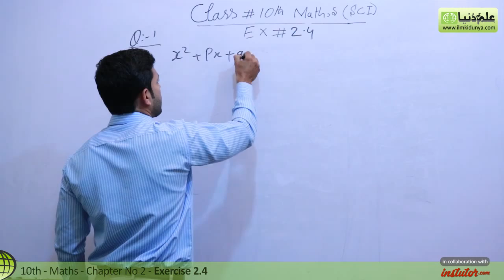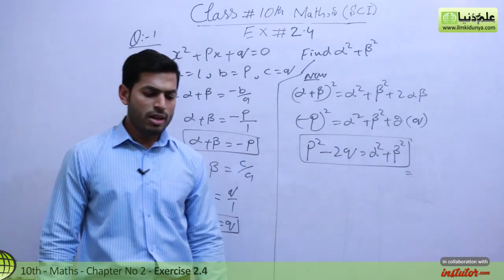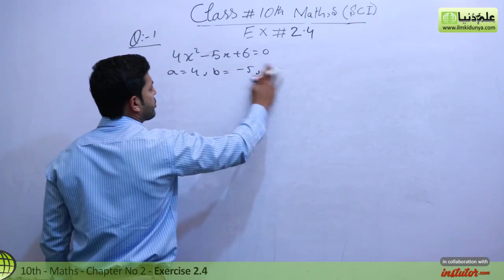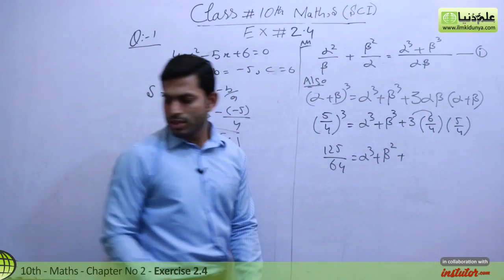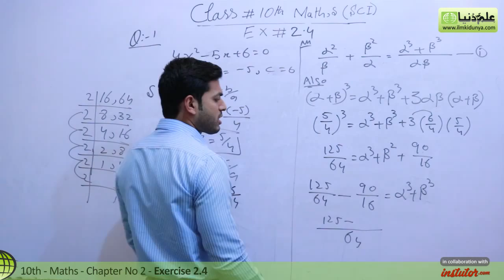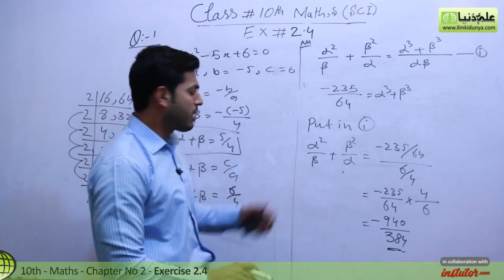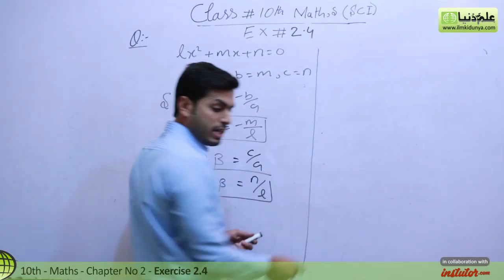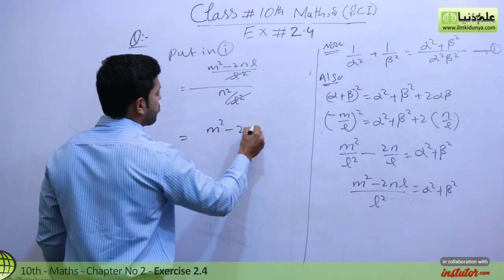Class 10 Math Chapter 2 - Exercise 2.4 Question 1 - 10th Class Math Chapter 2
In this online lecture, Khurram Shehzad explains 10 Class Maths Chapter 2 Theory of Quadratic Equations in Urdu. The topic being discussed is Topic Class 10 Math Chapter 2 - Exercise 2.4 Question 1 - 10th Class Math Chapter 2.

00:10 10th class maths chapter 2 exercise 2.4 question 1
00:32 10th class maths chapter 2 exercise 2.4 question 1 solution
11:09 10th class maths chapter 2 exercise 2.4 question 1 part 1 solution

10 class math chapter 2,
10 class math chapter 2 exercise 2.4,
10 class math chapter 2 review exercise,
10 class math chapter 2 exercise 2.4,
class 10 math chapter 2,
10th class math chapter 2,
10th class math chapter 2 exercise 2.4 question 1,
10 class math chapter 2 exercise 2.4,
class 10 math chapter 2,10th class math ch 2,
class 10th math,10 class math exercise 2.4,